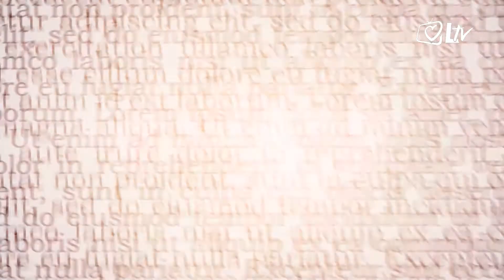Izdvojeno 5.9.2017. – Otvorena nova katolička osnovna škola u Novskoj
U nazočnosti požeškog biskupa mons. Antuna Škvorčevića, sisačko-moslavačkog župana Ive Žinića, gradonačelnika Novske Marina Piletića i brojnih crkvenih dostojanstvenika, učenika i njihovih roditelja te drugih gostiju prigodnim programom obilježen je početak rada Katoličke osnovne škole u Novskoj.